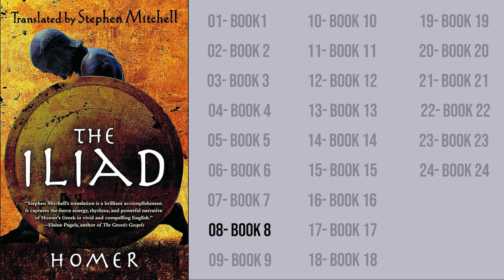The Iliad by Homer - Book 8 (AudioBook 8 of 24)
The Iliad is an epic poem written by the ancient Greek poet Homer. It is one of the oldest surviving works of Western literature and is set during the legendary Trojan War. The story revolves around the Greek hero Achilles and the siege of the city of Troy. The poem spans nine years of the war, depicting the conflicts, battles, and personal struggles of the warriors on both sides.

The Iliad provides a comprehensive depiction of the heroism, glory, and brutality of war. It explores themes such as honor, pride, fate, and the consequences of one's actions. The main focus is on the wrath of Achilles, who withdraws from fighting after a dispute with Agamemnon, the king of Mycenae. The narrative follows the consequences of his absence on the Greek army and the escalating conflict between both sides.

The poem introduces several key characters, including Hector, the Trojan prince and greatest fighter on the Trojan side, and Priam, the aging king of Troy. It also includes the intervention of the Olympian gods in the mortal realm, often influencing the outcomes of battles and the behavior of individuals.

The Iliad is renowned for its use of vivid imagery, powerful storytelling, and intricate character development. It explores the complex nature of human emotions, the price of glory, and the devastating impact of war on individuals and societies. The poem has had a profound influence on Western literature and has been studied, interpreted, and admired for its richness and depth for centuries.